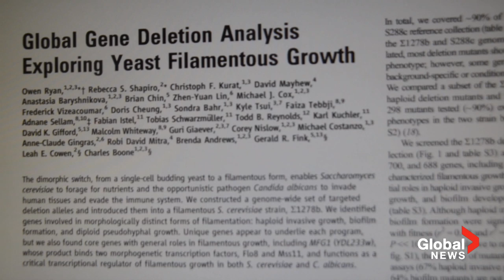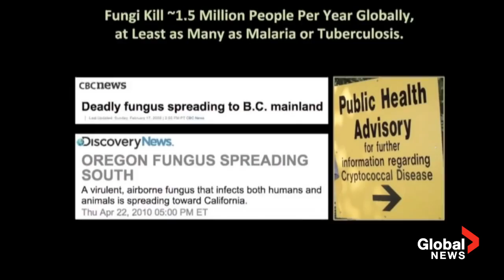Yeast can cause huge health problems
Wed, Sep 19: Researchers at the University of Toronto have discovered that yeast - the all-important ingredient for beer - also has the potential to become a huge health concern when it grows into Filamentous Yeast. Paul Tadich reports.